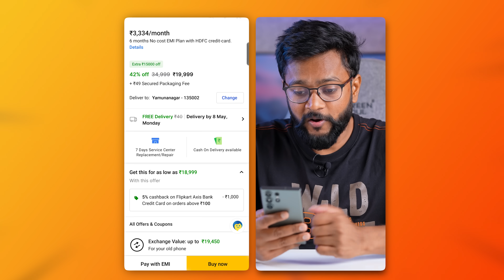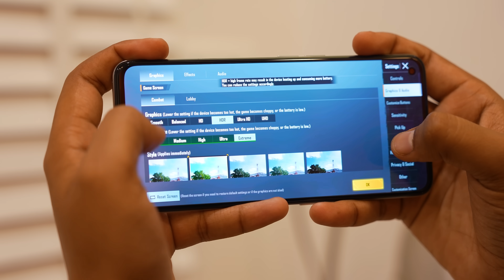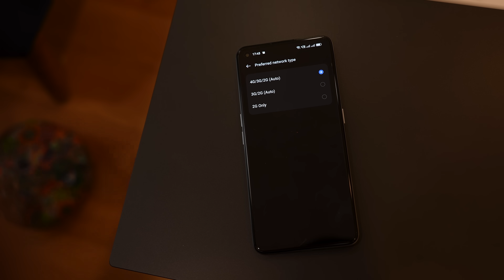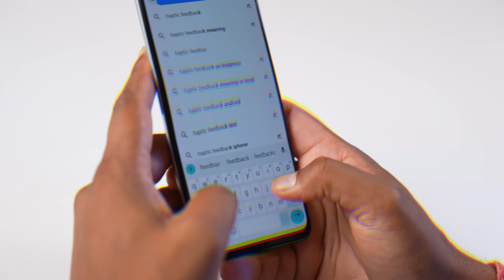Best Phone Under 20000 Rupees is here !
This is right time to buy this 5G Mobile Smartphone in offer and with offer pricing this might be is best smartphone under 20000 rupees for you